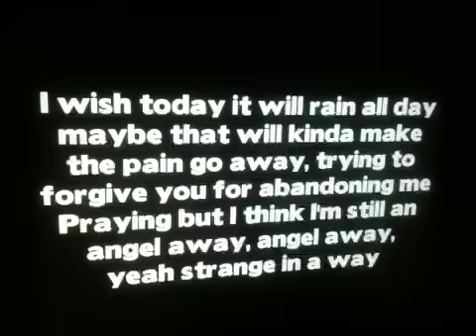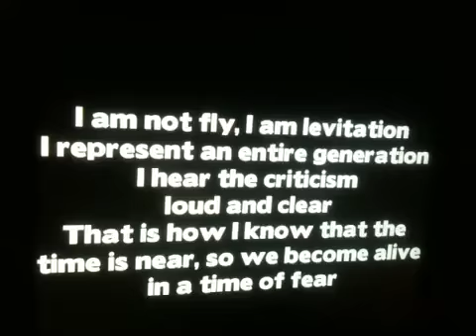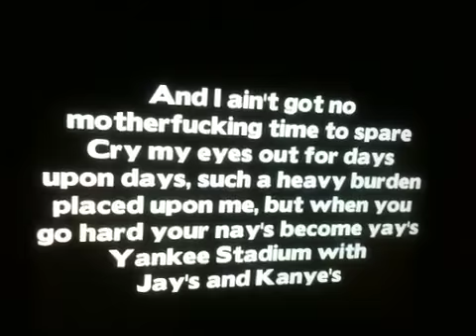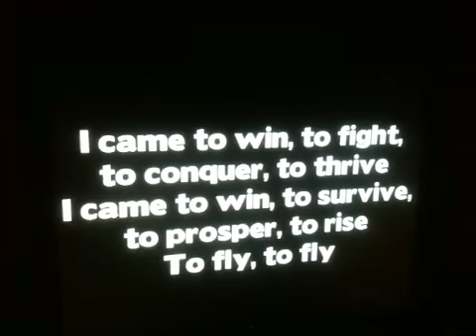Nicki Minaj Fly ft. Rihanna Lyrics